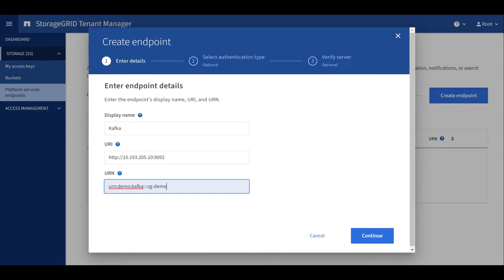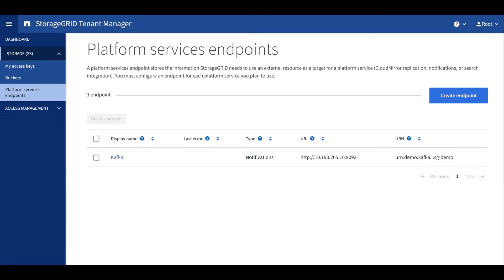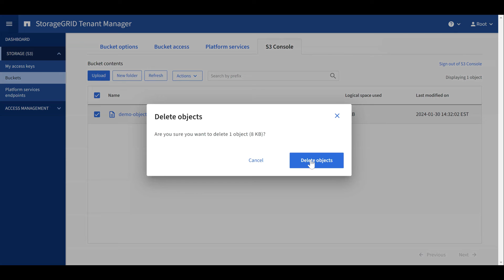Apache Kafka endpoints for bucket event notifications | StorageGRID 11.8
Learn how to set up Kafka event notifications in StorageGRID 11.8.